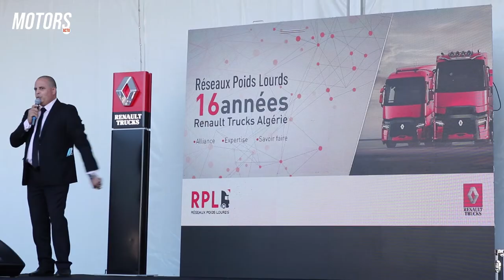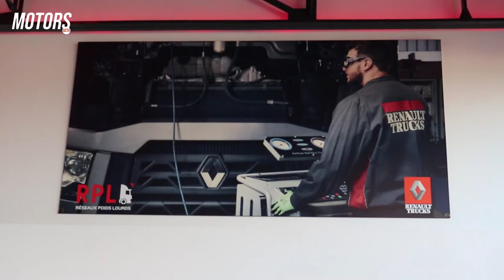Réseaux Poids Lourds célèbre le 16e anniversaire de son partenariat avec Renault Trucks Algérie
Réseaux Poids Lourds (RPL), distributeur & réparateur Agréé Renault Trucks Algérie a procédé à la rénovation de son site de Rouiba, et ce à l’occasion de la célébration du 16e anniversaire de son partenariat avec Renault Trucks Algérie. Plus d'info